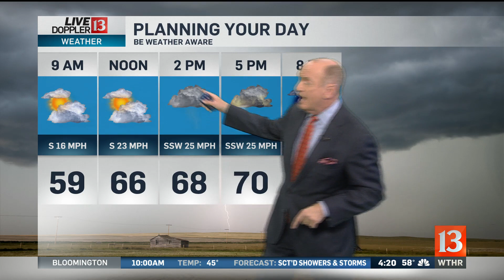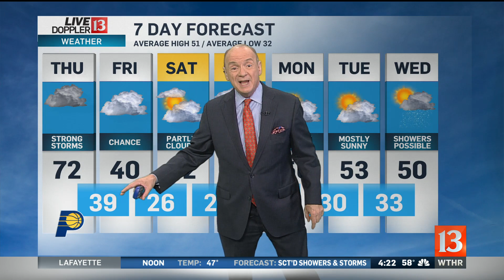Live Doppler 13 Sunrise forecast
Chuck's forecast on  Sunrise, Thursday, March 14, 2019.